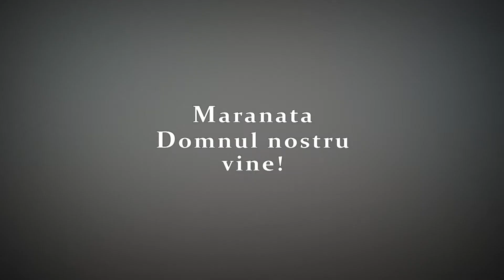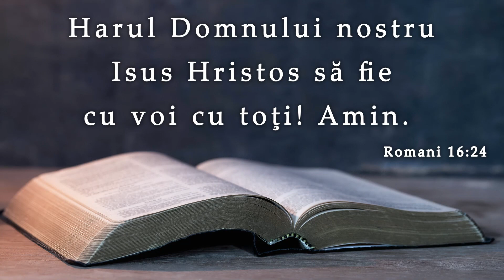Marius Livanu || Metaforele vorbirii